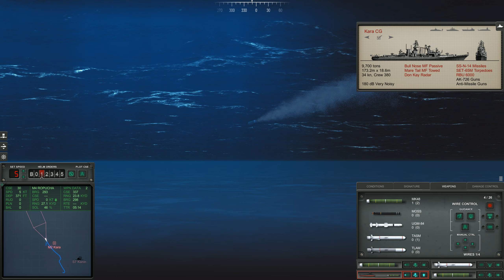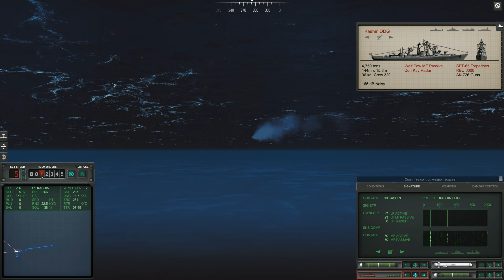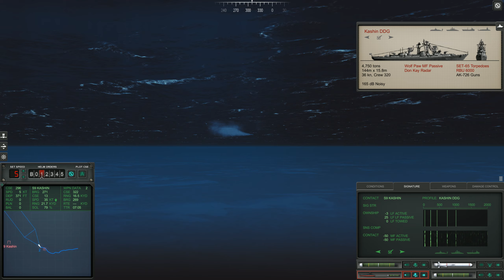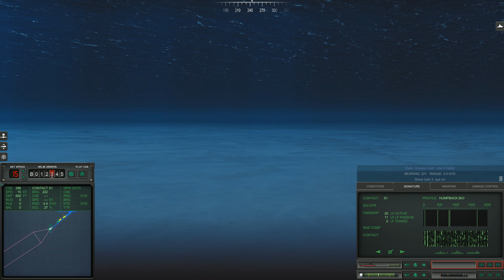Cold Waters кампания North Atlantic 1984 Ep.3 Охота в атлантике (Без комментариев) 1440p60 HD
Патрулирование атлантики. Затопление M4 Ropucha, S7 Kanin (11:29), M2 Kara (20:08), S9 Kashin (26:46), S1 Kilo (39:12), S2 Tango (43:32), Udaloy DDG (49:26), S3 Kara (51:11). (Cold Waters 1.15g 2017). Прохождение кампании North Atlantic 1984.

USS BUFFALO SSN-715.
Многоцелевая атомная подводная лодка USS «Buffalo» (SSN-715) является 25-й в серии из 62 подводных лодок класса Los Angeles (Лос-Анджелес), построенных для ВМС США. Также является третьим кораблем ВМС США с данным именем. Корабль назван в честь города Буффало, штат Нью-Йорк.

Cold Waters мир на грани третьей мировой войны. Современные субмарины и корабли.